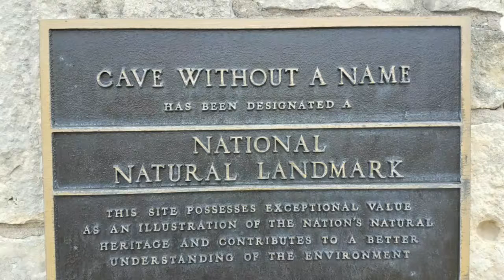Cave without a name Boerne Tx 26 November 2016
Cave in Boerne Tx